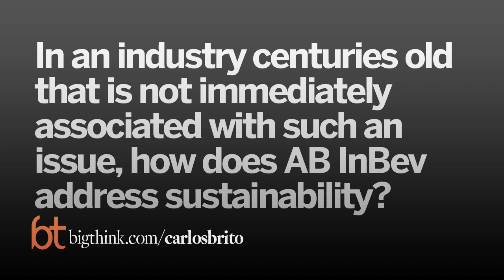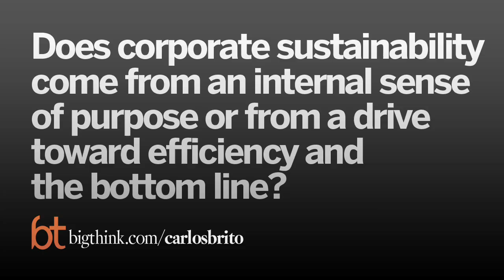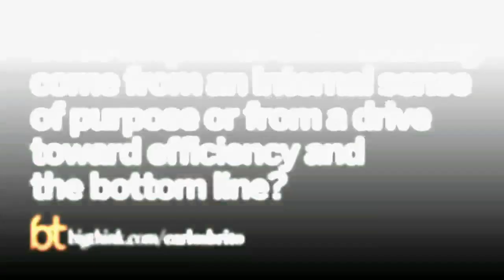Making Beer Green: Managing Sustainability, Water Use, Energy and Emissions